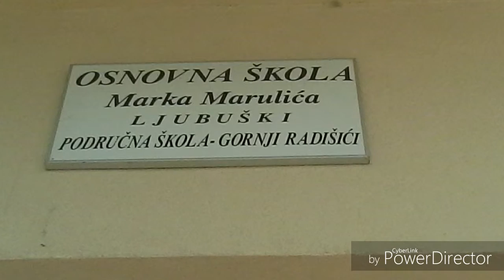Naše selo G.Radisici. (MAJDENI)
Nase selo radisici   neki na zivaju majdeni po tome je nase selo poznato hvala na podrsci😀👊👍